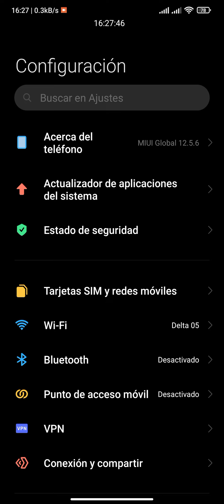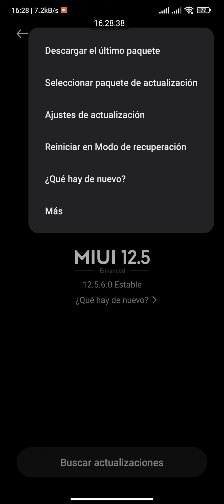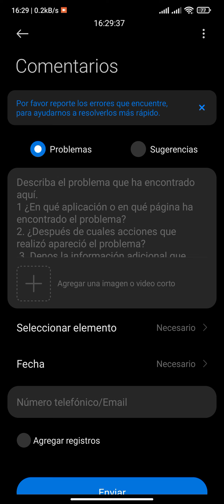Como Enviar Un Informe De Error De Tu Sistema En Tu Teléfono Xiaomi Con MIUI 12.5.6.0